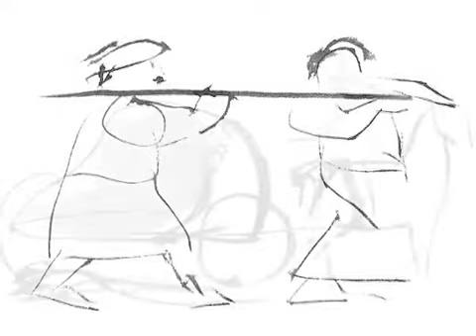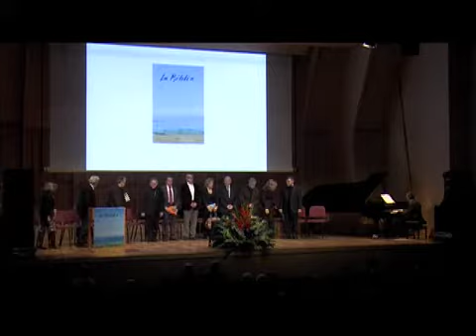A los Cuatro Vientos (29-05-11)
Comentario semanal del Arzobispo metropolitano de Tarragona Mons. Jaume Pujol Balcells con el tema: «Una Biblia en cada hogar»